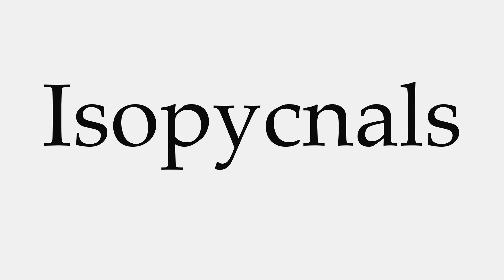How to Pronounce Isopycnals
This video shows you how to pronounce Isopycnals